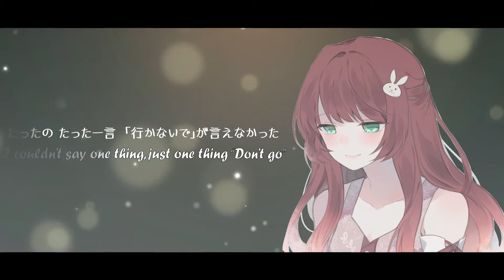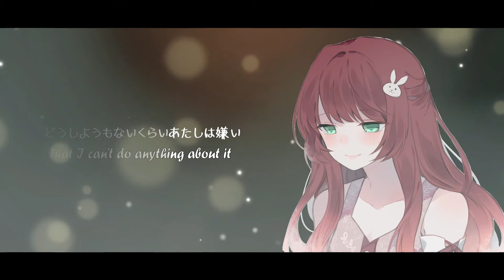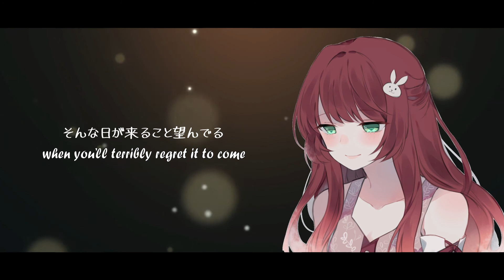【Reina】Regret 歌ってみた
『I'm hoping for the day where you'll terribly regret it to come』

Another cover? Before it's 2023?? Yes 😆 I didn't think the song I cover from D-Gray Man would be Regret. I always thought I would cover Anata ga Koko ni Iru Riyuu XD

Vocals/Video:
Reina